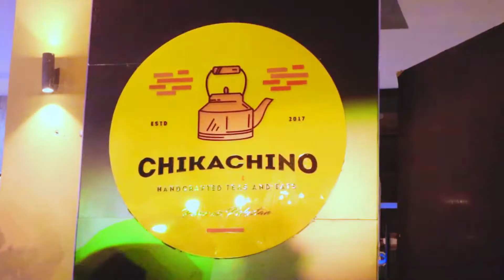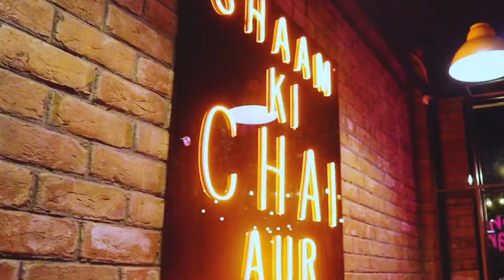VLOG | OPENING CEREMONY OF A RESTAURANT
• Song: Peyruis - Feelin' Me